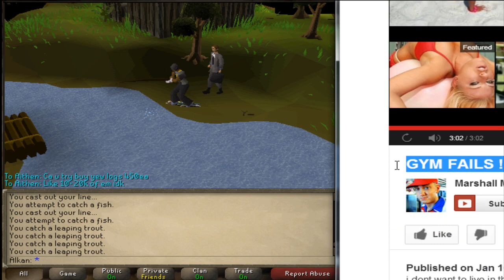HurHurHur - Dem Idiots :) - Lack Of Motivation :(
Hope everyone enjoys watching dem videos! Lets get some sexy big dick likes! anddd
Follow my sexy ass on twitter!